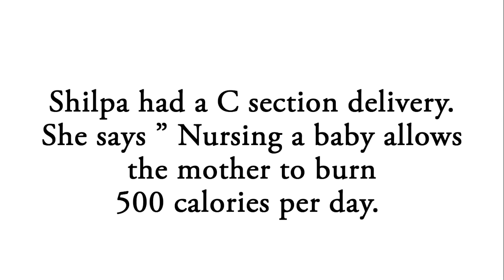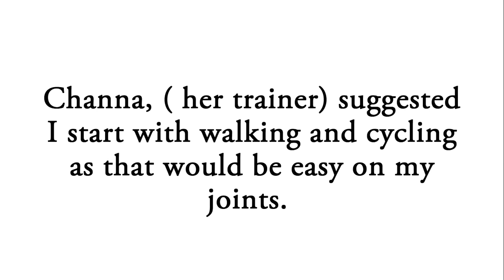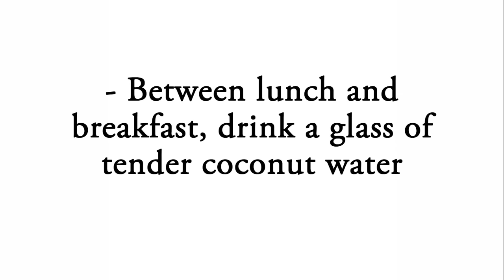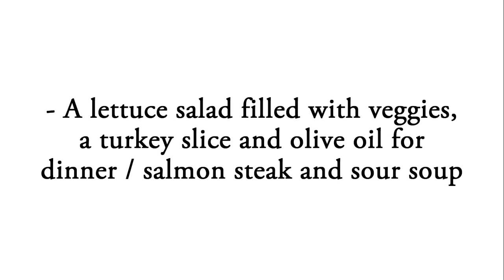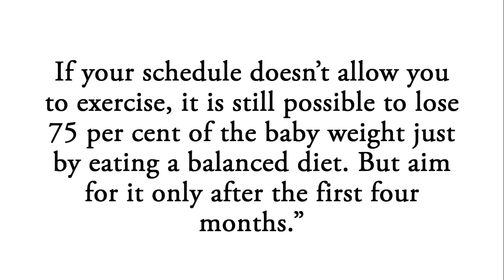How I Lost My Weight After C-Section Delivery - Shilpa Shetty | Shilpa Shetty Post Pregnancy Diet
During her pregnancy phase Shilpa shetty had put on 20 kgs, but after delivery she lost all this extra kilos very quickly. Here is, what she did before and after delivery

Thanks to shilpa shetty.

All images have been used from Google images. Background

She concludes with an important message for all new moms ” New moms feel that they have let themselves go. I don’t see any reason to feel sad about your figure. Weight gain is a natural process and you must take your time to nurse the baby. If your schedule doesn’t allow you to exercise, it is still possible to lose 75 per cent of the baby weight just by eating a balanced diet. But aim for it only after the first four months.”